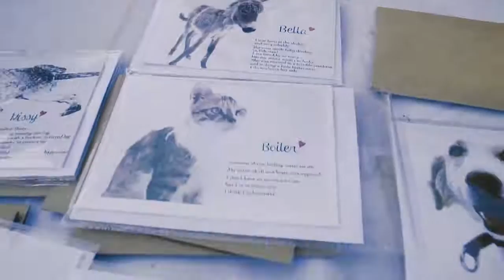The first of its kind animal shelter in Pakistan- ACF Animal Rescue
Thank you Haya Raza (TBP Production with Zain Khan) for beautifully capturing the opening of our new shelter! The day was filled with joy, love and laughter. We had kids visit us from the Kiran Foundation in Lyari, kids and adults from Darul Sukun and many visitors from the Down Syndrome Institute. And a big thank you to so many of our supporters who stood by us through the good and bad times for coming by and making the day really special. :) We are forever grateful ❤